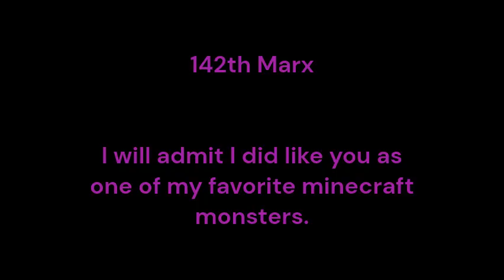Smash Contest #10 (READ DESC)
To anyone who's wondering why i'm using clipchamp instead of Movavi it's because I accidentally deleted Movavi which I CAN'T BELIEVE THIS.

WHY DID IT HAVE TO BE LIKE THIS?

So for now on unless I get Movavi back the rest of this contest will be made using clipchamp